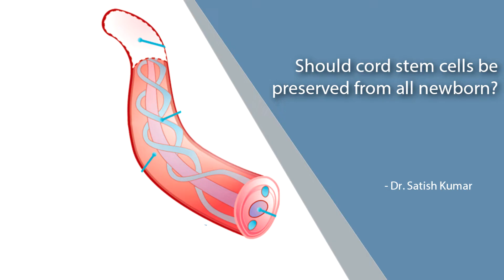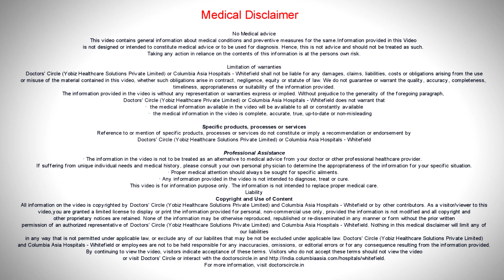Should cord stem cells be preserved from all newborn? - Dr. Satish Kumar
This is one of the most common questions asked by expectant parents. Should my child’s stem cells be collected in a private cord blood bank. The simple answer is no, if you don’t have a condition in your family which can be cured by bone marrow transplant. It should be collected only in very few conditions like if there is a sibling or of there is an elder chid with a condition like thalassemia, which can be cured by bone marrow transplant then the younger sibling cord stem cells could be collected. So this is a very minority of people where we advise to collect the stem cells. In general, if there is no familial bone marrow disorder problem, the cord stem cells should not be collected in private cord blood for use of the same kid in the future. The reasons are many. First of all, the cord stem cells which are collected is a small quantity, which is suitable for a child or an adult of less than 50 kilos. Secondly the chances that the stem cells are used for the same child in the future is extremely low, very very low chances almost to 1:20000 to 1:40000. It cannot be used if the same child develops any conditions like leukaemia or any bone marrow disorders because his own stem cells will not help in that condition. So it should be used, only if there is a sibling who has a bone marrow disorder which may be cured by bone marrow transplant. Only in those conditions, we advise to collect the cord stem cells. It should not be collected just as biological insurance thinking that if the child develops any of the disorders in the future, that the stem cells can be of help. As of now there is no evidence that the cord stem cells can cure any other disorders apart from bone marrow disorders.